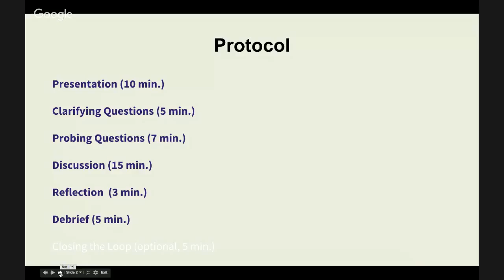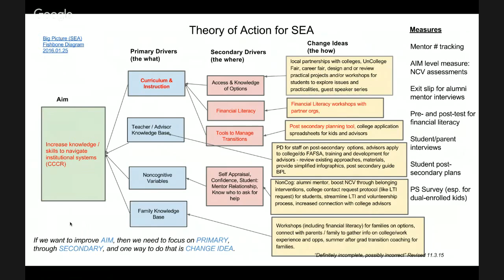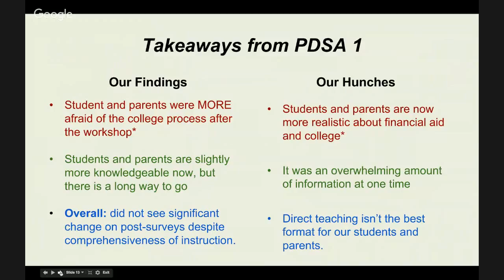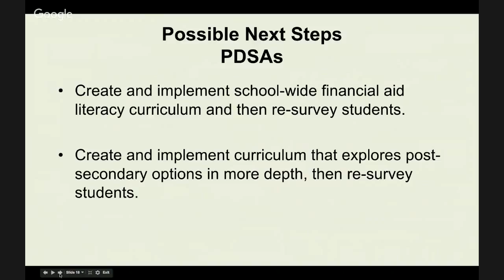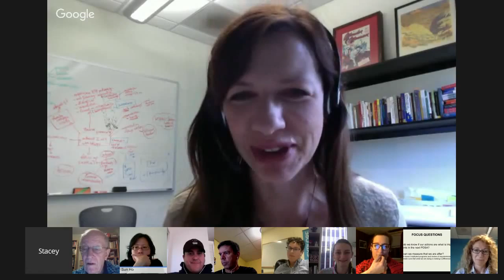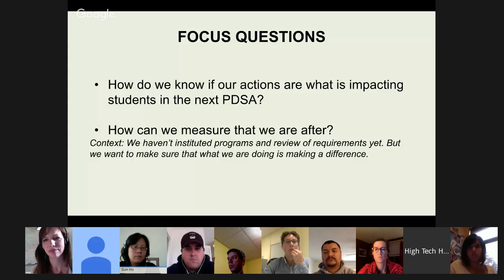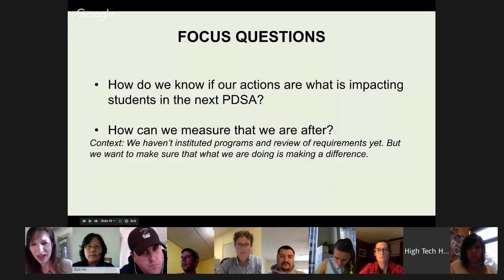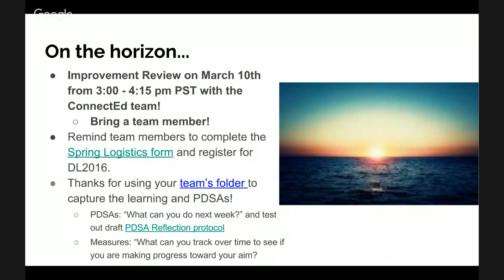CCCR Improvement Review with Big Picture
Join us on Thursday February 11th from 3:00 - 4:15 pm PST for a virtual Improvement Review with the Big Picture Team. Jessica Davis from Soledad Enrichment Action charter school will be sharing her team's improvement work about increasing students' knowledge, skills and self-concepts to navigate the transition to college, and posing an authentic question for feedback and discussion.